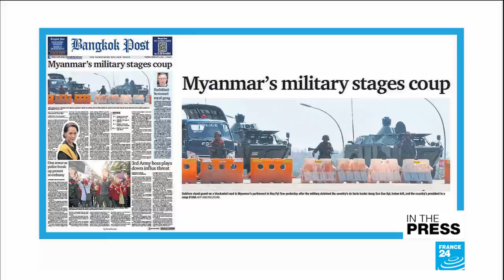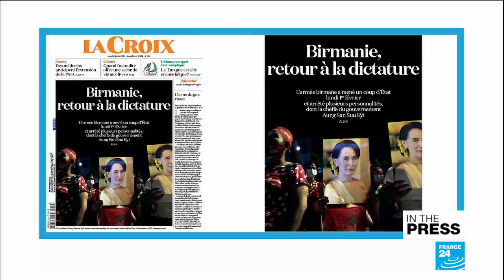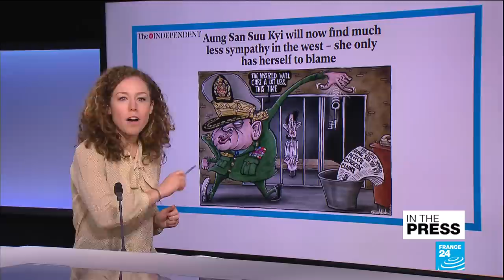'Exercise instructor appears to unwittingly capture Myanmar coup'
IN THE PRESS – Tuesday, February 2, 2021: We look at reactions to the military takeover in Myanmar. While Western papers denounce a "coup", The Independent writes that Aung San Suu Kyi will get less sympathy after she denied claims of genocide against the country's Rohingya minority. We also look at a surreal video from a fitness instructor who accidentally captured the arrival of the military convoy. Finally, India is accused of carrying out a "draconian crackdown" on journalists who reported on a police shooting of a protesting farmer and a billionaire raffles off a trip to space.